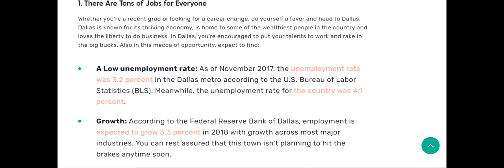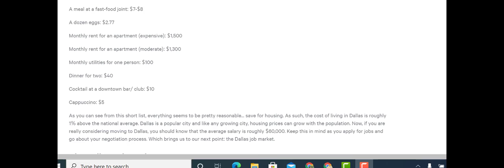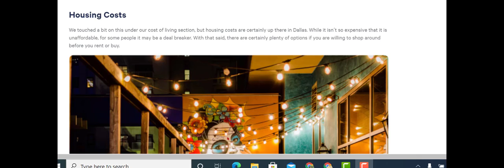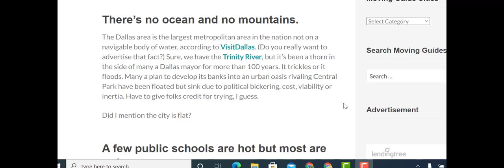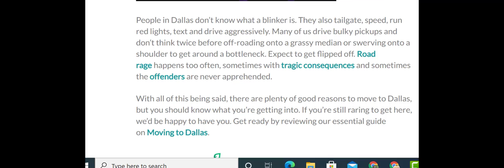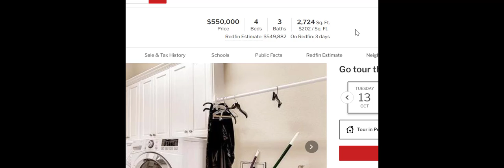Dallas, Texas là sự lựa chọn đúng?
bạn muốn tìm kiếm một nơi để có công ăn việc làm và một mái nhà đẹp để ở.  Dallas là sự lựa chọn của rất nhiều người việt ở Mỹ